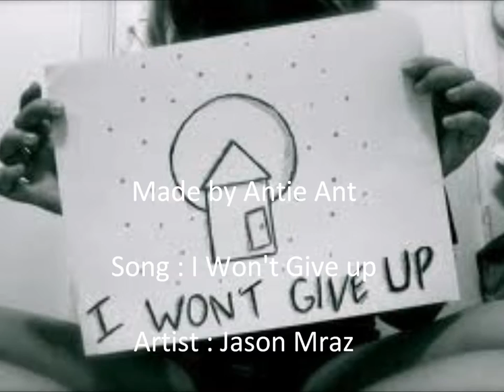I Won't Give Up - Jason Mraz (Pictures)